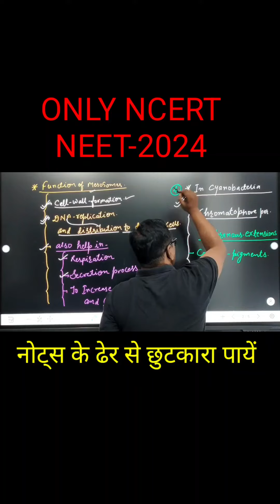CYANOBACTERIA-CHROMETAPHORES||PROKARYOTIC CELLS |NCERTBIOLOGY ||ELEVENTH BIOLOGY IMPORTANT QUESTIONS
NEET-BIO ||NCERT_BIOLOGY ||ELEVENTH BIOLOGY IMPORTANT QUESTIONS
@CALCUS METHOD
@NEETBIOENGLISH MEDIUM